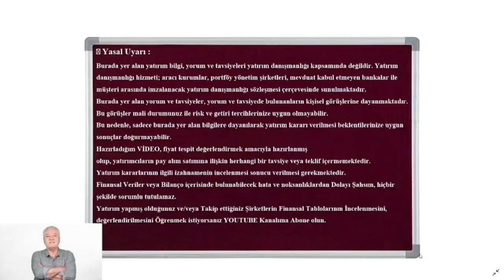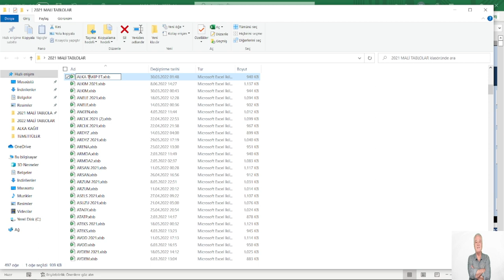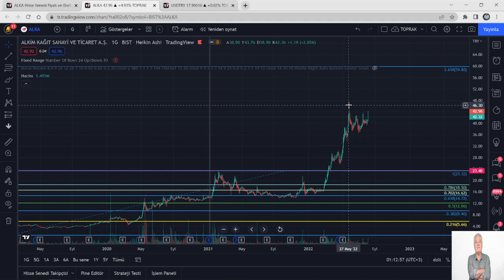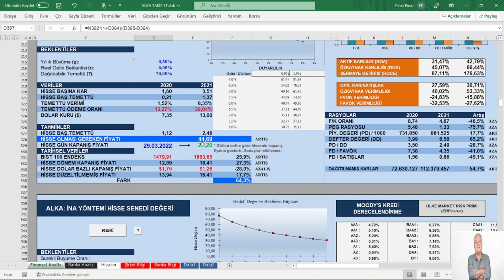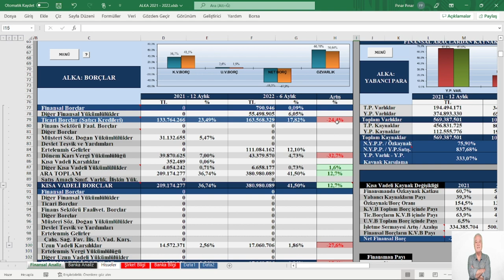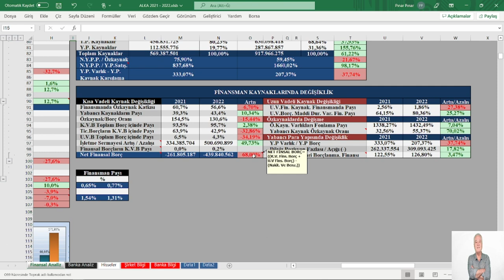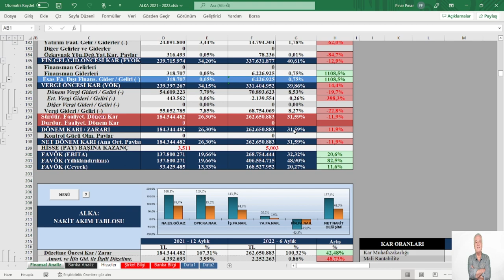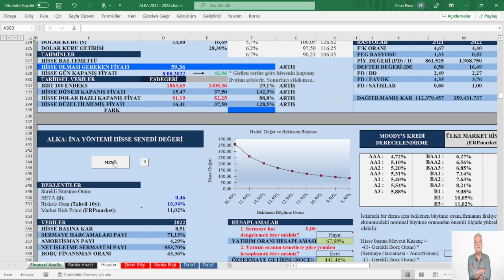ALKİM KAĞIT 2022/6 (ENFLASYON DÜZELTMELİ) FİNANSAL TABLOLARDA CHECK UP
KONU: ALKİM KAĞIT 2022/6 (ENFLASYON DÜZELTMELİ) FİNANSAL TABLOLARDA CHECK UP
MODEL ŞİRKET: ALKA 2.Ç 2022
📍 Yasal Uyarı :